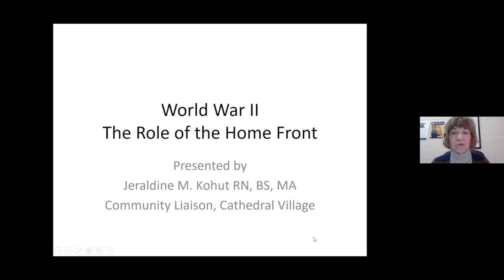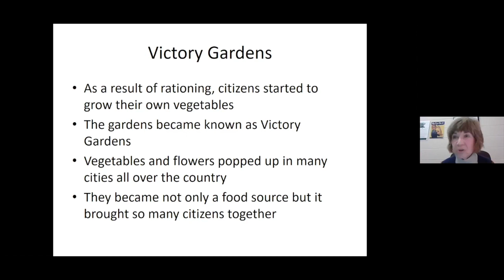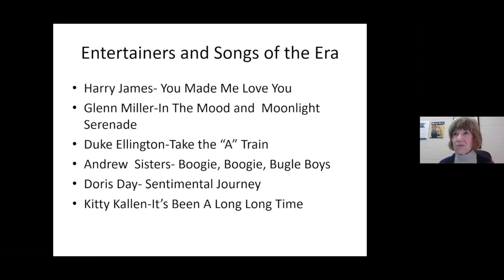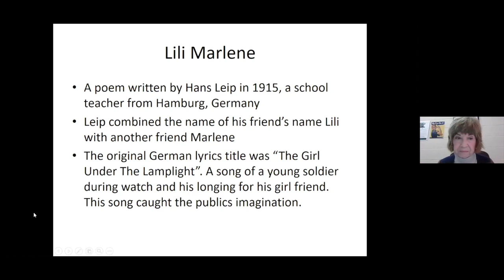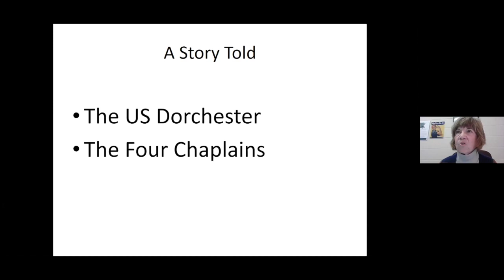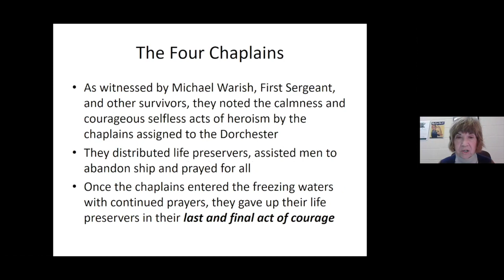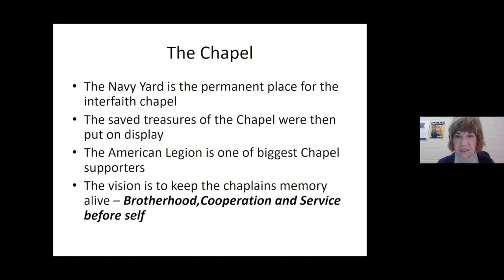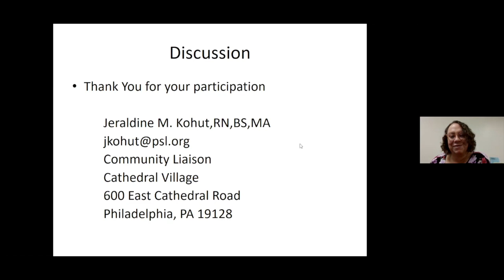WWII: Role of the Homefront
Recorded Live on January 21st, 2021

This presentation is about the support of everyday citizens during the very challenging times of World War II. We see our country coming together and supporting our troops in ways never imagined. Substantive changes included women in the work force, rationing programs, victory gardens, and the importance of the radio for news updates. Also included were movie theaters focusing on non-war dramas to escape the issues of the war. Popular song titles were very patriotic along with the big band and orchestra performances for our troops. The song titled “Lili Marleen” a German love song especially, sung by Marlene Dietrich, became so popular throughout Europe and the Mediterranean for all troops to imagine returning home again.

Presented by JERALDINE MARASCO KOHÚT, RN, BS, MA, NHA community liaison for Cathedral Village in Philadelphia.